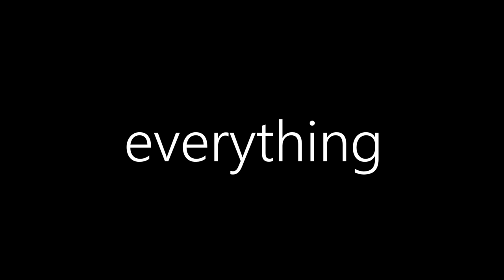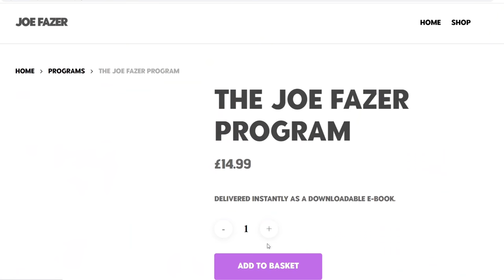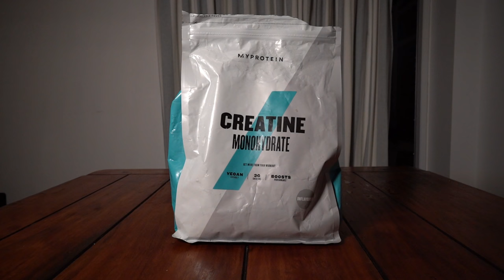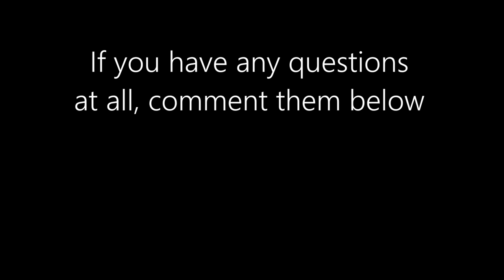How To Bulk Up Fast As A Skinny Guy | My Complete Guide